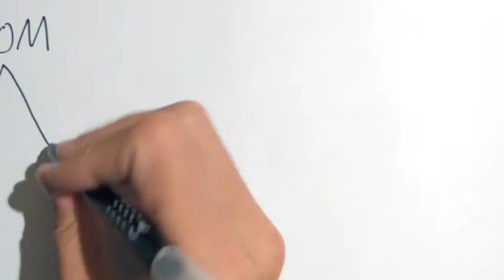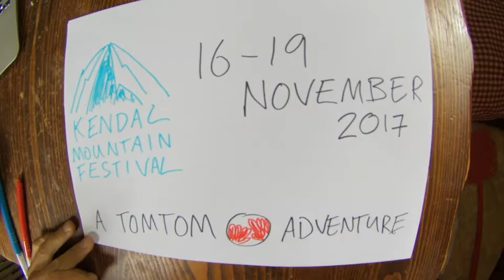Kom-Emine Trailer: A very Bulgarian Adventure.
Full movie to show at the Mountain Running Special at the Kendal Mountain Festival 16-19 November 2017.